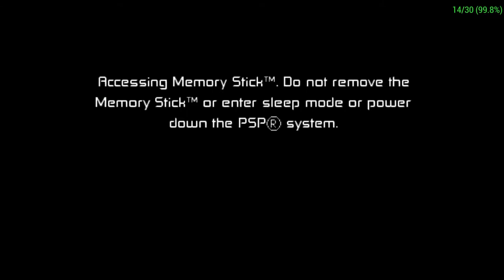Ben 10 Protector of Earth #14 VS Clancy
fala ae galera blz, aqui quem fala é o vitor luiz e hoje estou trazendo mais um vídeo de ben 10 protector of earth e hoje estamos continuando a história